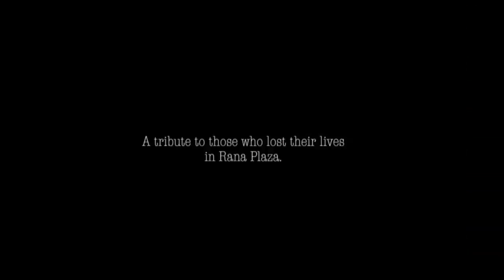Rana Plaza we remember... We learn - documentary by Fashion Revolution SA Trailer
WE REMEMBER... WE LEARN
A documentary about the South African Fashion Industry